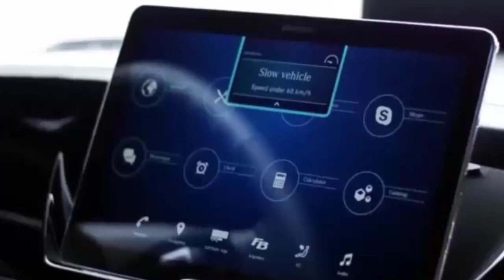transportation business in pakistan in urdu by Muhammad Tariq Aziz|MMS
Best Business Ideas Urdu Hindi